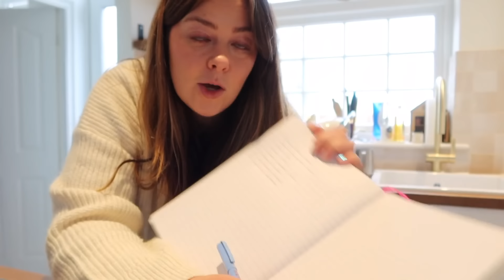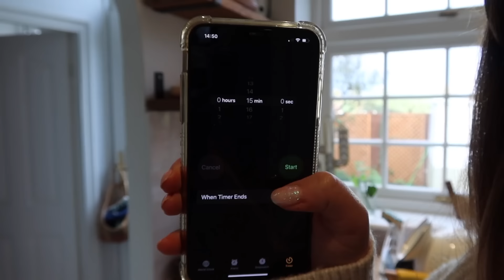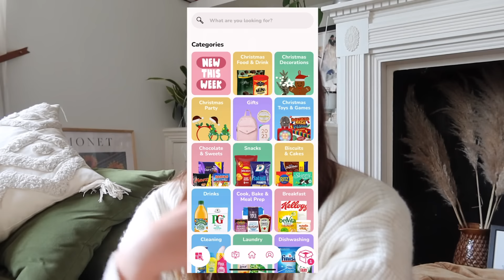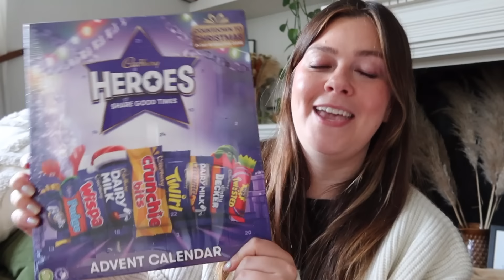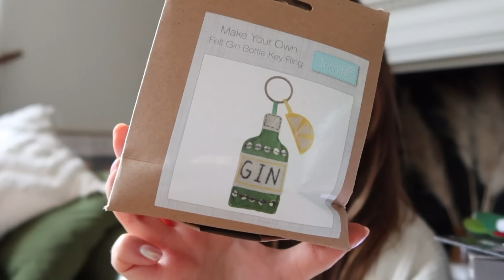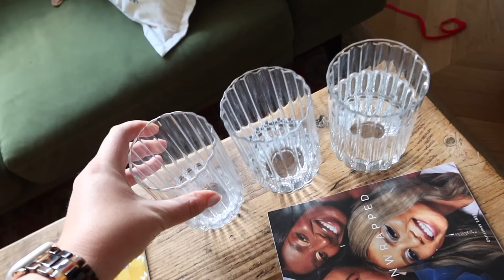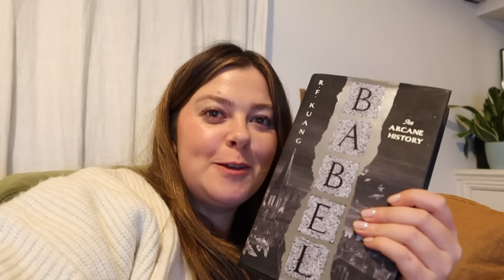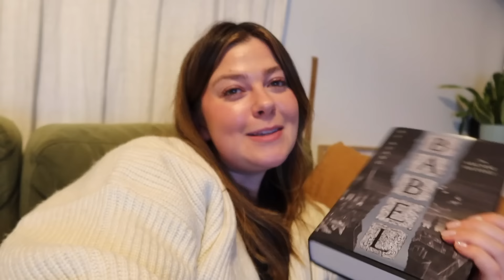vlog: a reset afternoon at home + i love this current read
It's home vlog time, and today I'm trying out one of these new fangled reset days that the internet tells me I should be doing when the toils of life leave me weary and forlorn. Let's get my life together, tidy up the house, unbox a fun home essentials haul and have a chat about my current read which I'm absolutely obsessed with. Love ya bye.

Bentick House
3-8 Bolsover Street,
Fitzrovia, London,
W1W 6AB